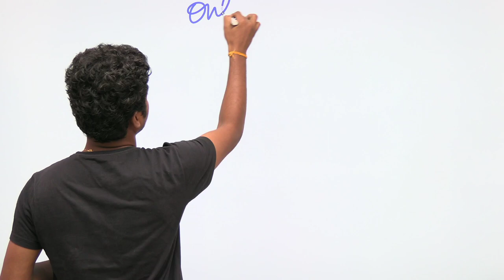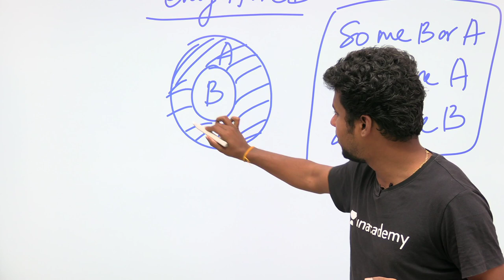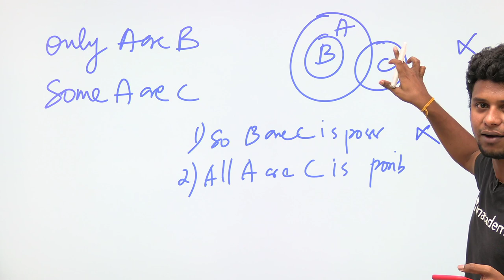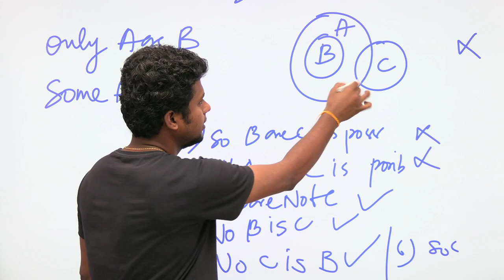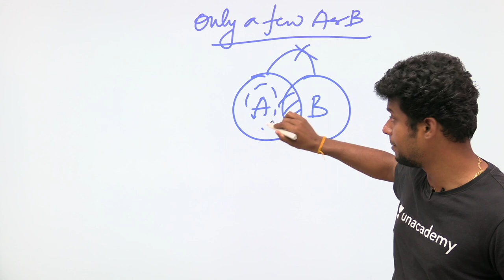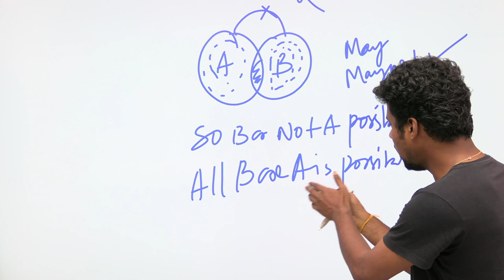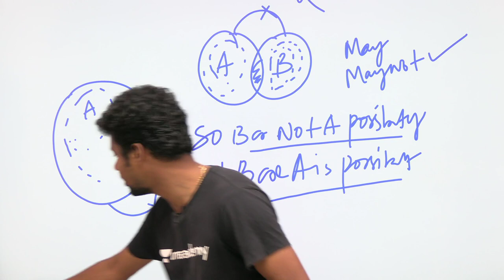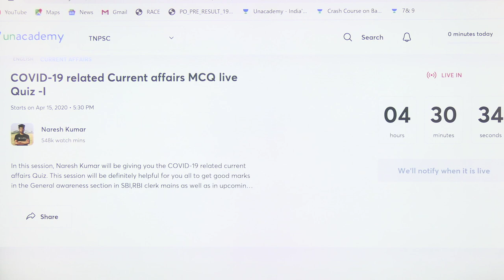Syllogism| Only and only a few | Naresh kumar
In this video Naresh Kumar is giving you the session on "Syllogism, Only and only a few concept". This sesson is helpful for exams and syllogism doubt is clarified. Definitely you all get benefited from this.
COVID-19 related CA MCQ live quiz-I @ 5.30 PM (Unacademy special session)
February month best 300 CA MCQ live quiz-III @ 4 PM (Unacademy special session)